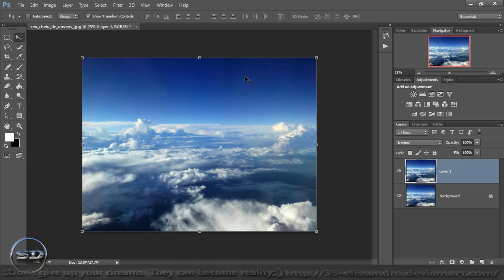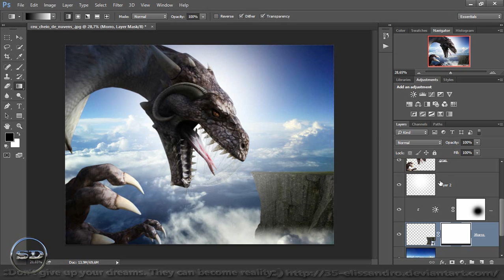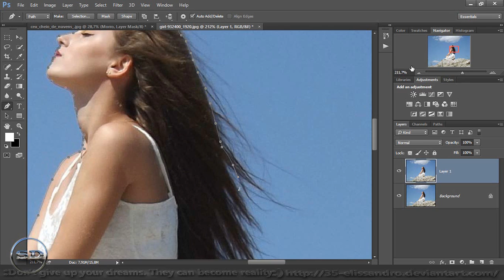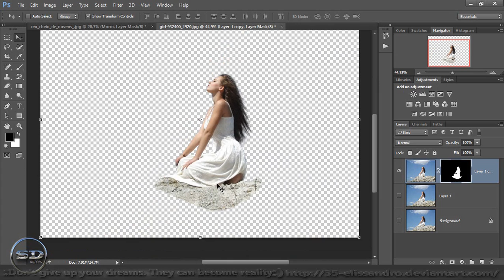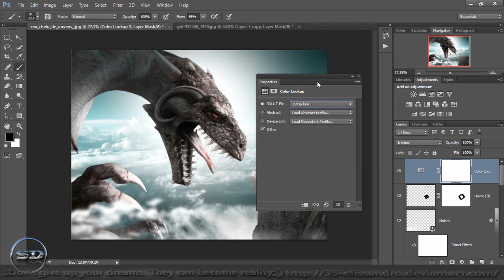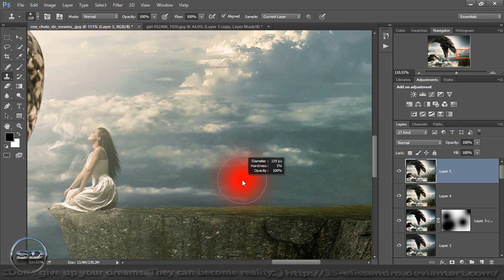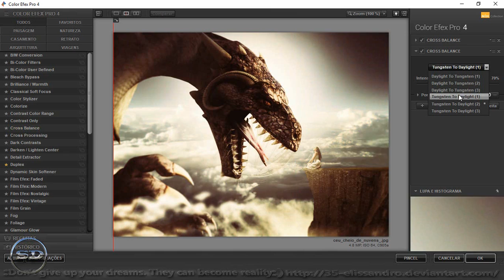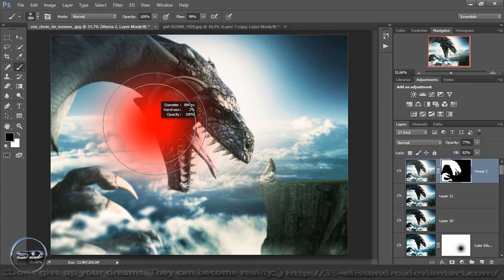Tutorial -Fantasy Moment - (Photoshop)|# Lady Dragon|Manipulation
Downloads

MODEL ..

DRAGONS ..

DAZ Studio

Poser Pro 2014

CLOUDY SKY

Rock- cliffs - PNG ...

software programs   ---

Adobe ..

Camtasia® Studio .